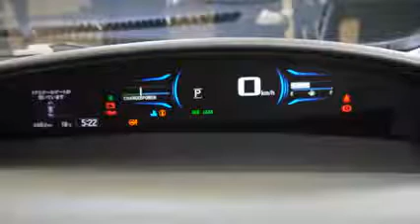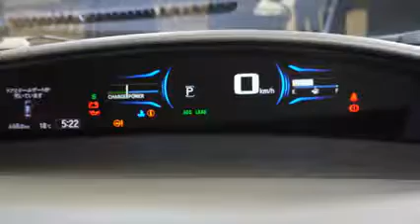2015 Honda Jade Hybrid